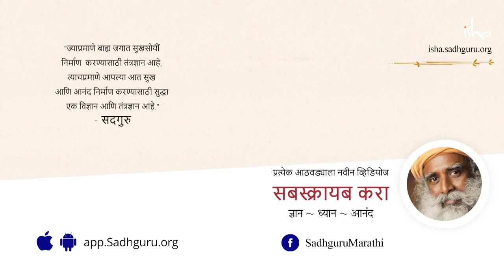खरे प्रेम कसे ओळखावे? | Finding True Love - Sadhguru Marathi